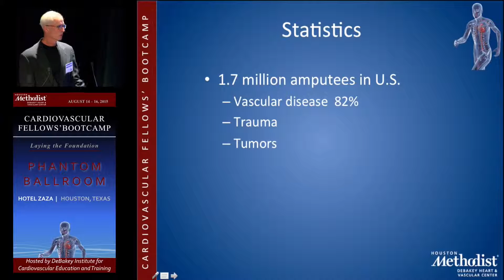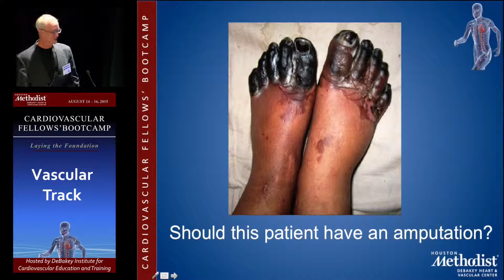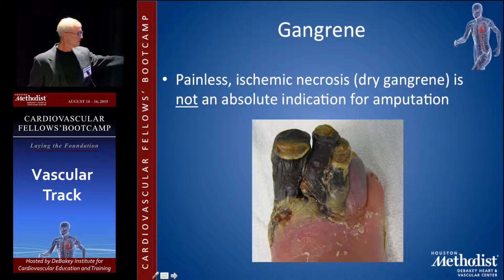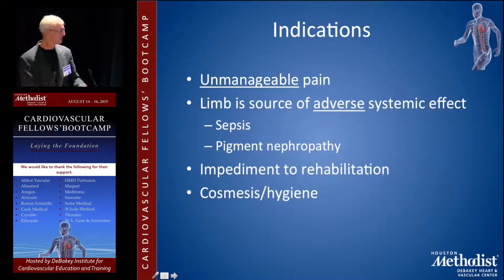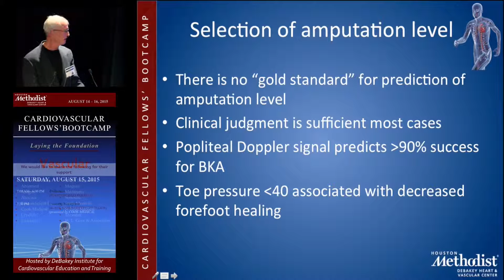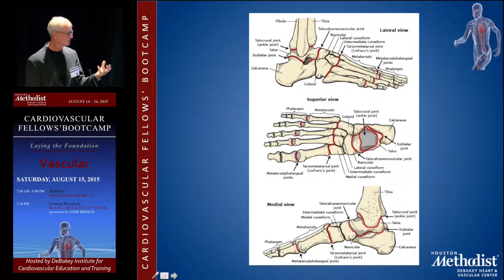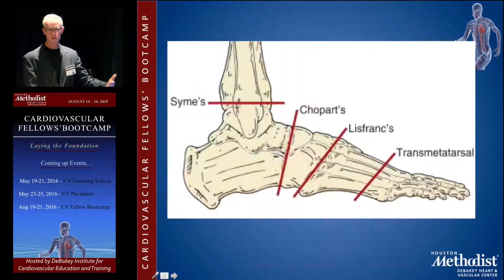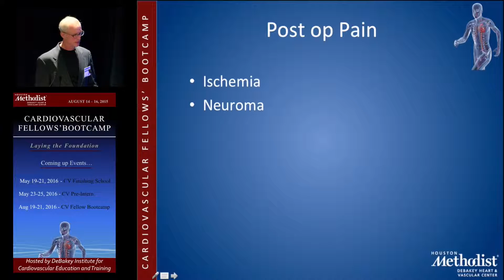Amputations (John Eidt, MD)